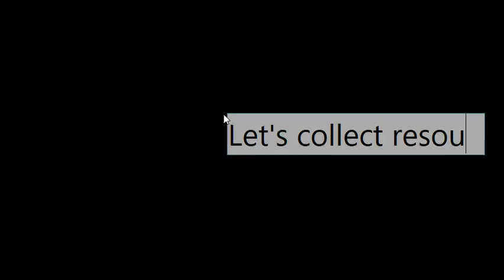PvP Dragon 565